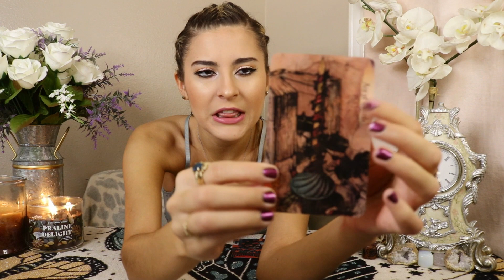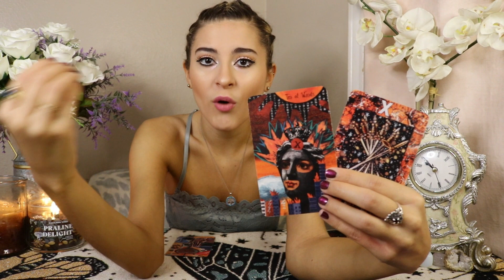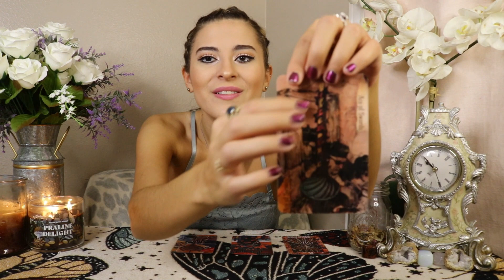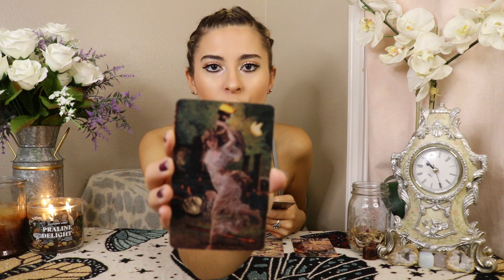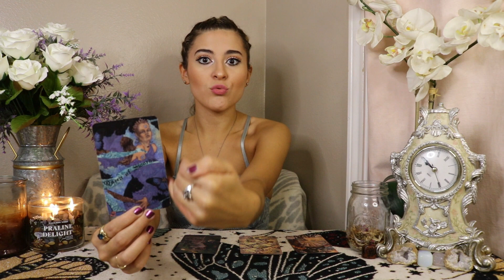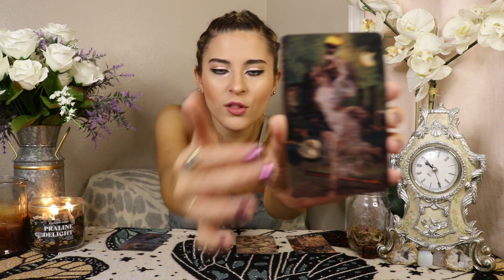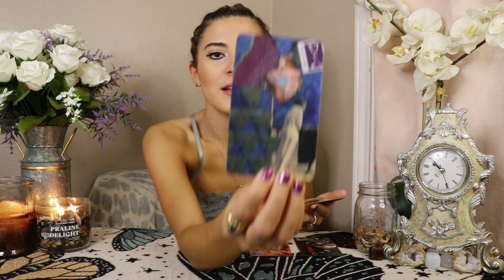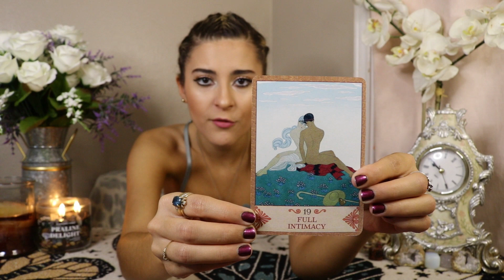🔥WHAT WOULD THEY DO IF THEY GOT THEIR HANDS ON YOU•GOT YOU ALONE🤲🏻SPICY Pick a Card Tarot🧯🔥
HEY BABES💖

Today we are going to be finding out what the person on YOUR mind would do to you, if they got their hands on you+got you alone in a room! So if that sounds as fabulous and HOT to you as it does to me, then please, go grab yourself a fav drink of your choice, and come sit for a spell, as we spill all of the tea, on your person today!🔮☕️✨

⏳TIMESTAMPS⏳
Group 1 w/VAMPS IN THE CITY✨
2:22
Group 2 w/UNDEAD & UNWED✨
24:55
Group 3 w/HOW TO MARRY Etc.✨
44:58

Xoxo,

Kam💘